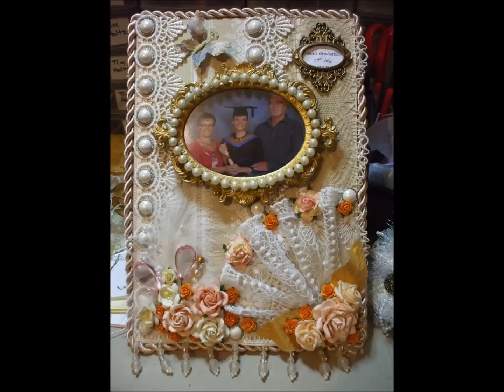Crafters Block Solution - jennings644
Crafters Block Solution - Whether you're a beginner or an advanced crafter, we all get Crafters Block and here are some ideas to help you!